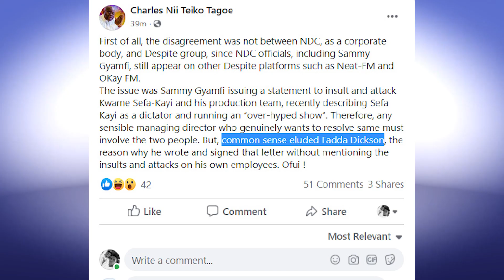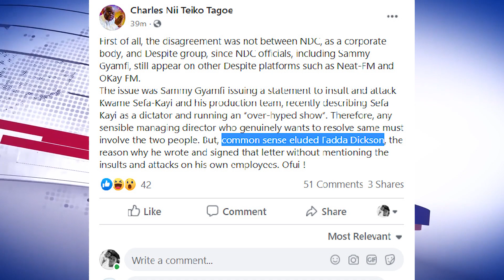DESPITE MEDIA DESCENDS ON A GOV'T ACTIVIST (CHARLES NII TEIKO TAGOE) FOR UNAPPROPRIATE COMMENTS..